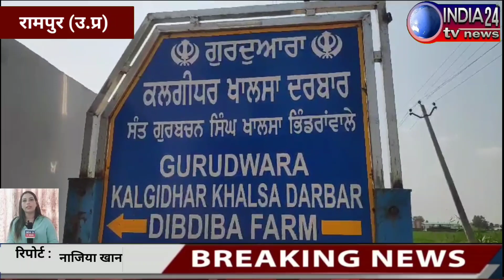रात के अंधेरे का फायदा उठाकर अज्ञात चोर गुरूद्वारे में रखी एक कुंतल वजन की गुल्लक नगदी सहित फरार।